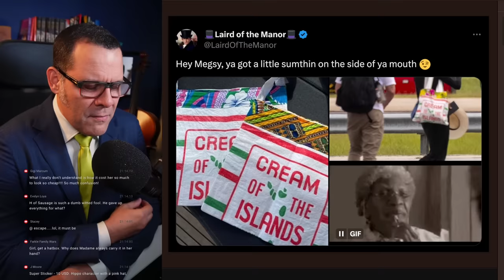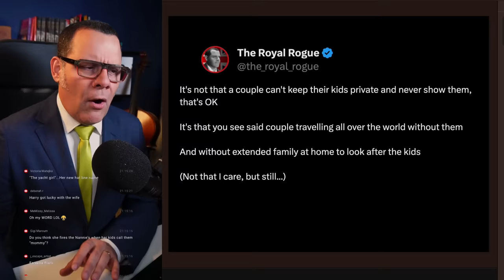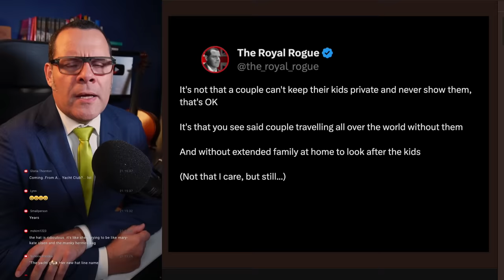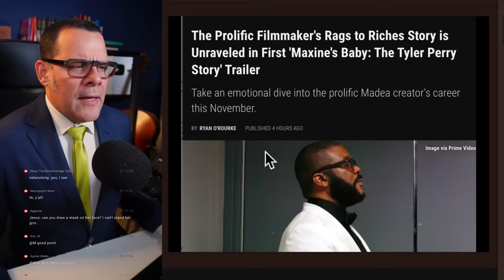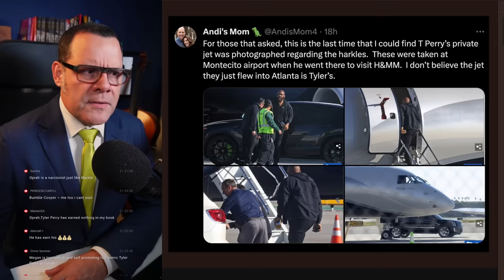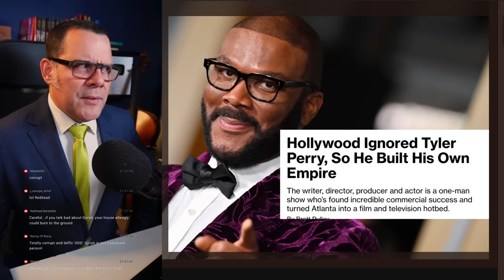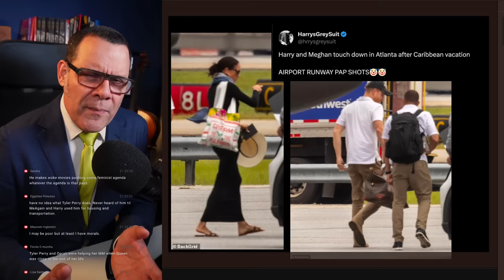Harry and Meghan spending MORE time AWAY from Archie and Lili!